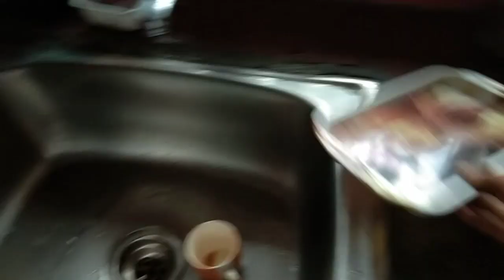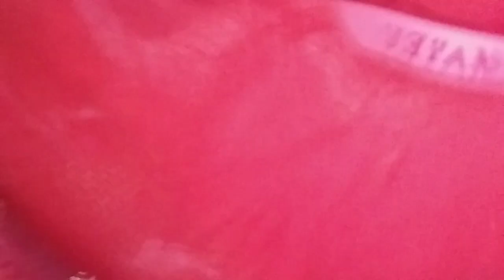kis se darr gyi main aaj..sorry bhi bol diya maine toh..